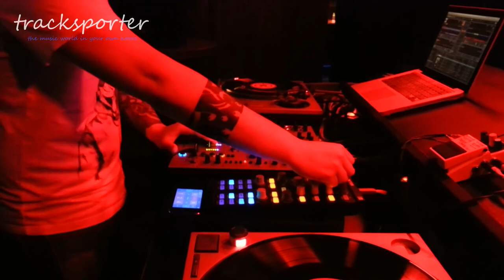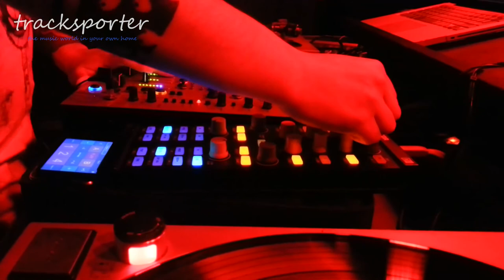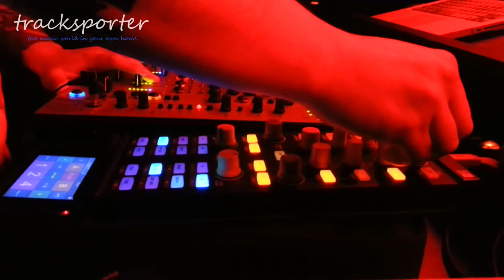Kike Medina @ The Mini Club - Especial Residentes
Sala Bash (Madrid) - 17/04/2014